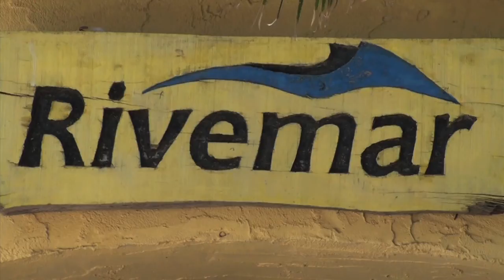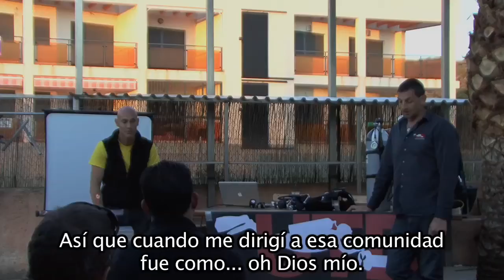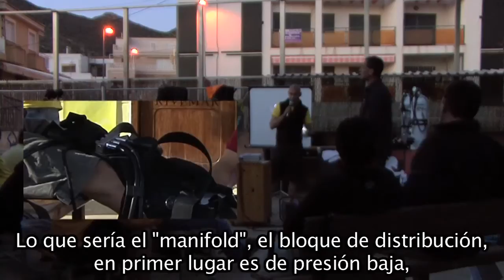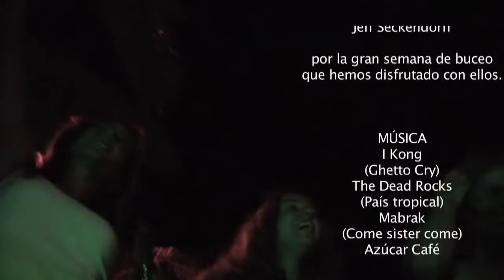Z-SYSTEM - PRUEBAS DE EQUIPO - JORNADAS UTD en RIVEMAR - Mayo 2011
Durante el fin de semana del 6 al 8 de mayo disfrutamos de unas jornadas de prácticas del sistema de montaje lateral Z-System, y aprovechamos la presencia de su creador, el fundador de UTD Andrew Georgitsis, para que nos explicara en detalle todos los componentes del sistema.